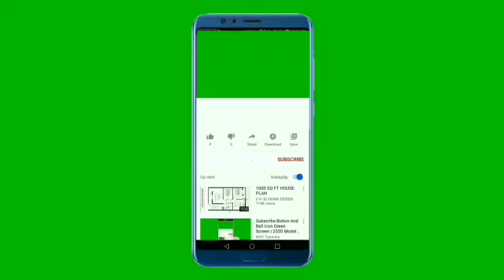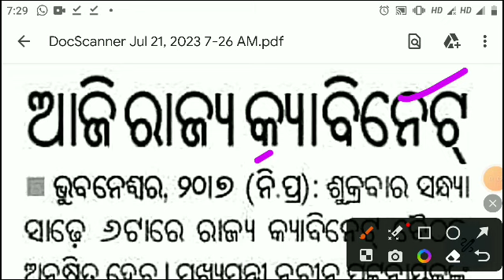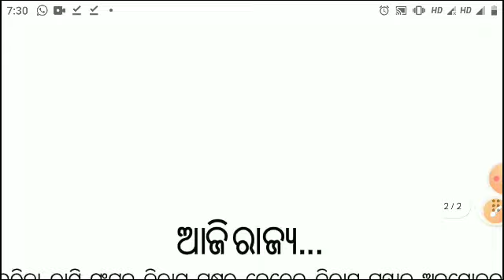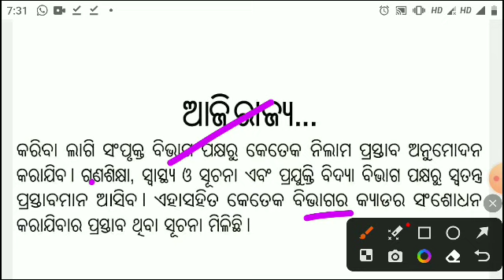ଆଜି ବସୁଛି ରାଜ୍ୟ କ୍ୟାବିନେଟ ବୈଠକ || ୧୨ ଟି ଗୁରୁତ୍ୱପୂର୍ଣ୍ଣ ପ୍ରସ୍ତାବକୁ ମିଳିବ ଅନୁମୋଦନ || Cadre ସଂଶୋଧନ ହେବ